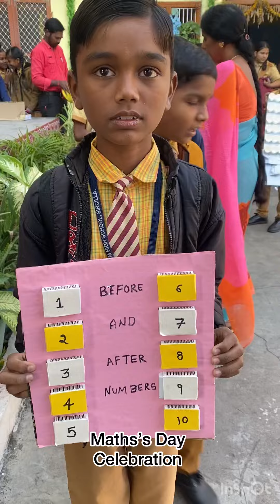Maths’s day and Ramanujamma’s brith day celebration in celestial high school